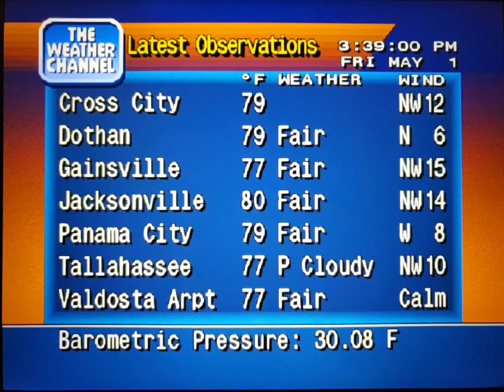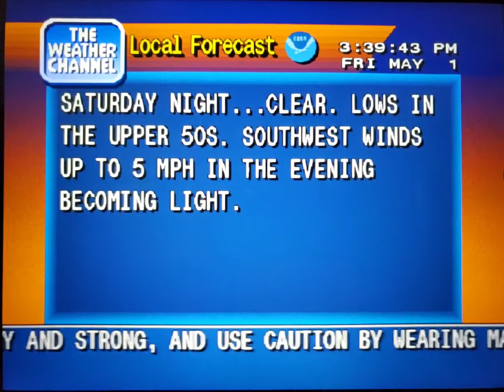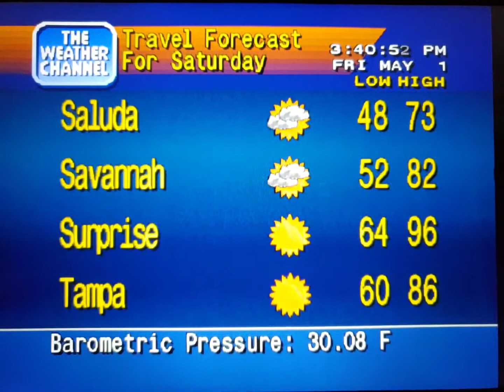WeatherStar 4000 Simulator May 1, 2020 part 2(11)